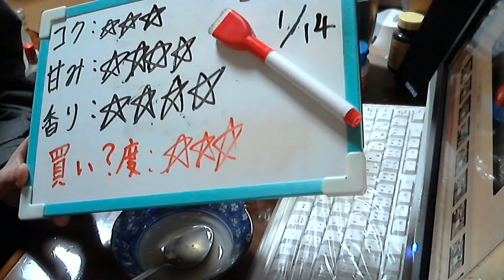酒好きな新潟人の飲酒動画 part1037 ほまれ麒麟 蔵出原酒 【日本酒】 【Sake】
コク：★★★
甘み：★★★★
香り：★★★★